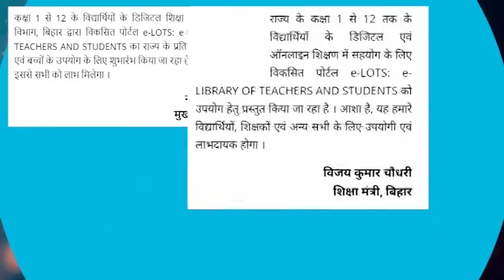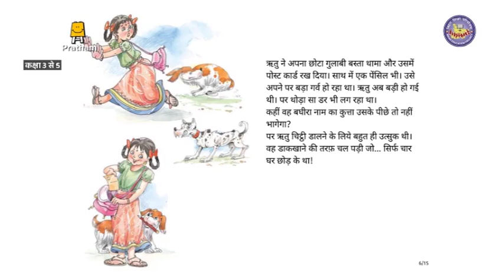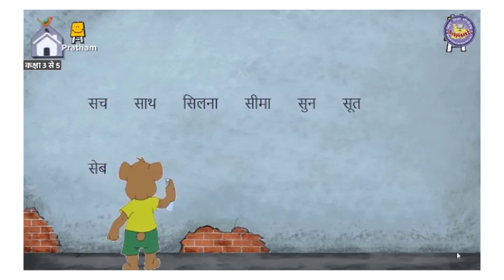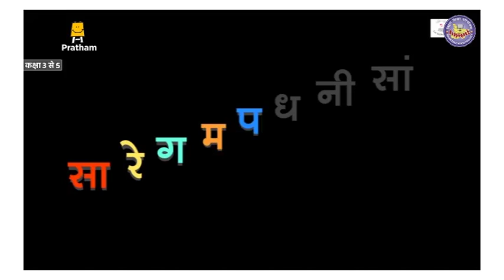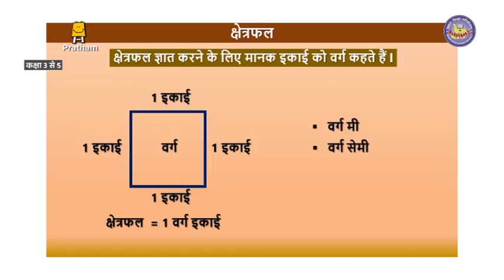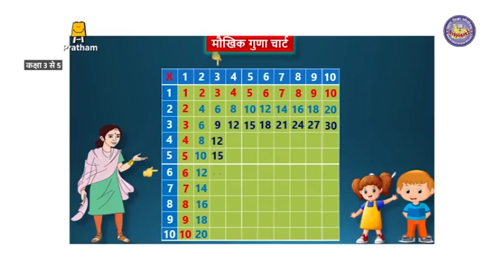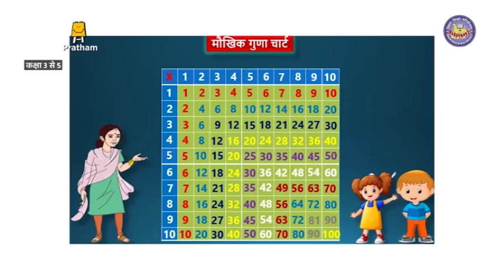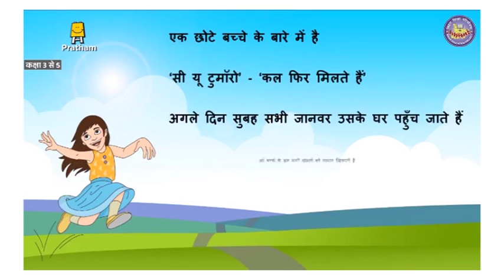Episode 150 | Class 3-5 | Mera Doordarshan Mera Vidyalaya 2021-22 | BEPC | DD Bihar